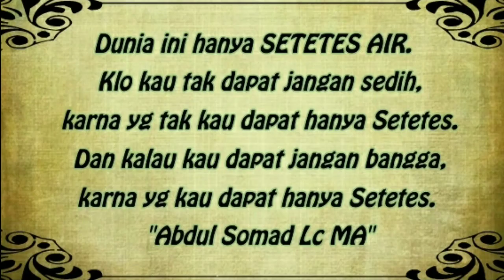Saya ingin Menantang Ustadz-Ustadz Salafi ........................ Boleh gak Ustadz??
Ustadz Abdul Somad Series

Eps. 34